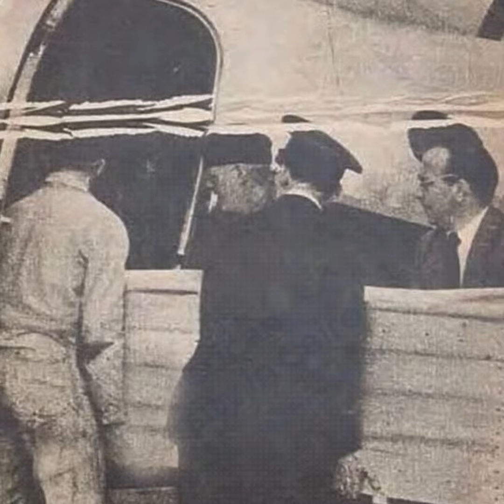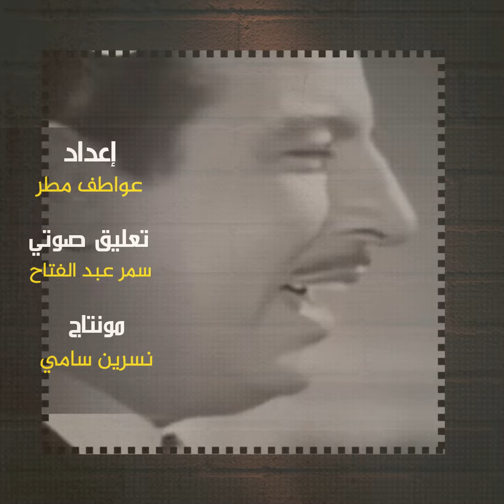أنور وجدي تزوج أربع فنانات وحاول الهروب من مصر وطرده والده وتوسل ليوسف وهبي ليعمل عامل بوفيه بالمسرح